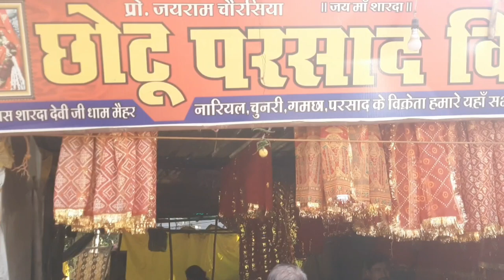सपरिवार मैहर भ्रमण || भाग-1 || 22/01/2024 श्री राम जन्मभूमि स्थापना दिवस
राम-राम सारे भाइयां ने🙏

भाइयों यह वीडियो 22 जनवरी 2024 के बहुत ही शुभ अवसर पर जब अयोध्या में 500 साल के इंतजार के बाद श्री राम जन्मभूमि स्थान में मंदिर बनकर तैयार हो गया श्री रामलला की प्राण प्रतिष्ठा के शुभ अवसर पर हम सभी परिवार के सदस्य अपने ग्रह ग्राम अमरपाटन से निकटतम स्थित मैहर मां शारदा देवी के मंदिर में पूजा अर्चना एवं दर्शन हेतु गए हुए थे। यह हमारी फुल ब्लॉग के माध्यम से आप हमारी पूरी यात्रा को देख सकते हैं।

धन्यवाद 🙏

    आपका भाई
-युवराज सिंह राठौर (बन्ना सुआवाला)